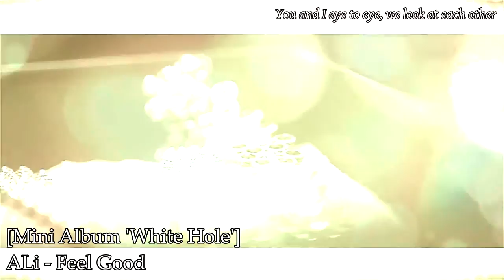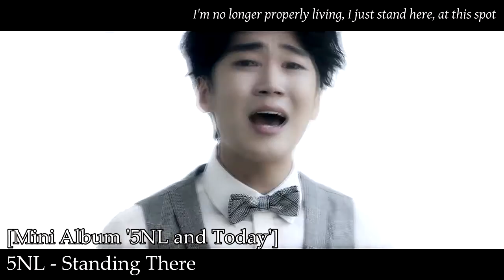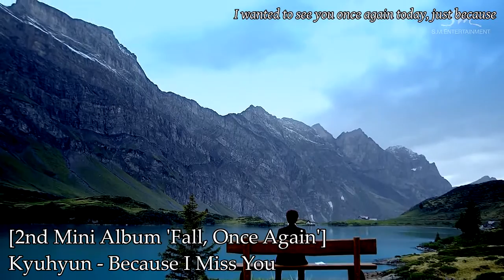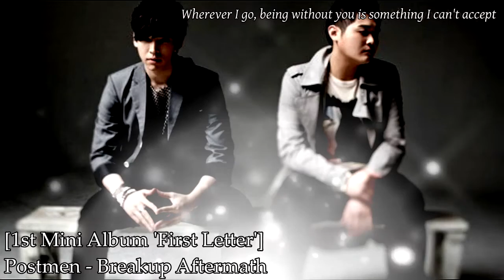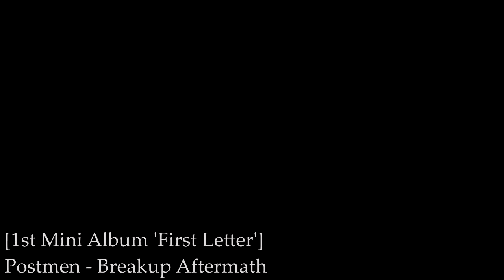Album Songs: f(x) / ALi / 5NL / Kyuhyun / Postmen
None of the videos are official, I just put previous music videos on top of the song.
I wanted to make sure that people were looking at other songs on these artists albums, since a lot of people only see the title song - so here are a few!